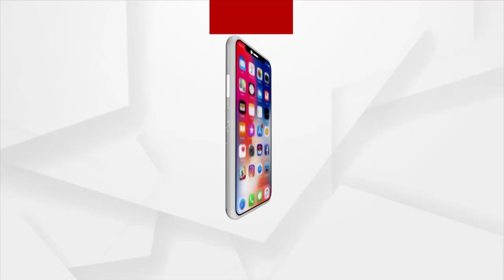ବିକାଶର ବିକଳ ଚିତ୍ର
ବାଉଁଶ ଭାରରେ ପଡିଛି ପଲିଥିନ ଆଉ ତା ତଳେ ନେଉଛନ୍ତି ଆଶ୍ରୟ। ସୂର୍ଯ୍ୟ ଉଇଁଲେ ଖରାପଡୁଛି, ବର୍ଷା ହେଲେ ପାଣି ଝରୁଛି। କିନ୍ତୁ ଏହାରି ତଳେ ୩୦ରୁ ଉର୍ଦ୍ଧ୍ବ ପରିବାର ନେଇଛନ୍ତି ଆଶ୍ରୟ। ଏହି ଦୃଶ୍ୟ ହେଉଛି ମୟୂରଭଞ୍ଜ ଜିଲ୍ଲା ବାଙ୍ଗିରିପୋଷି ବ୍ଳକ ଅନ୍ତର୍ଗତ ଶ୍ୟାମ ସୁନ୍ଦରପୁର ପଞ୍ଚାୟତ ଅନ୍ତର୍ଗତ ଚାଉଳଘେରି ଦେଉରିସାଇ ଗାଁର